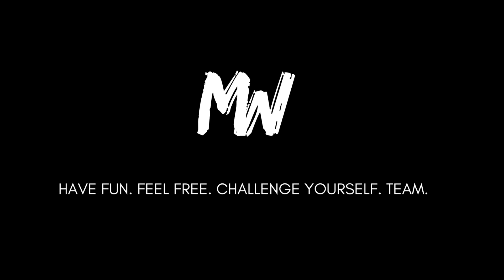USA SAN FRANCISCO 2018